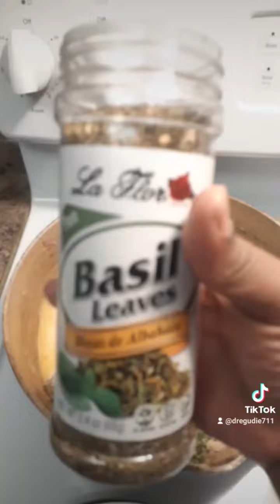& yellow rice mixed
This is the real way u make fish you gonna luv it.